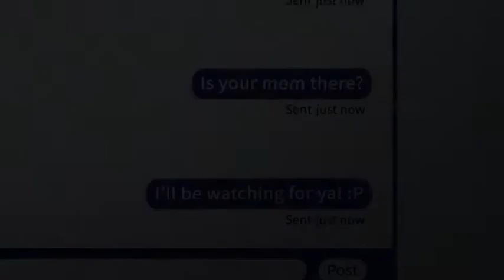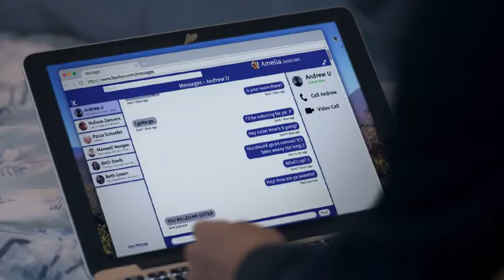(2021) # Trailer - Thriller Movie (Marc Menchaca, Sarah Rich, Jeff Wincott, Patricia Pinto)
(2021) # Trailer - Thriller Movie (Marc Menchaca, Sarah Rich, Jeff Wincott, Patricia Pinto, Samantha Nicole Dunn, Ramon Nuñez)

Plot :
A vengeful high school student drugs and tortures the local handyman she suspects of bullying her late sister.  "Woodstock teen, Rosie, mourning the first anniversary of her younger sister's death discovers the mysterious man who sexploited and bullied her sister to commit suicide is back on-line trolling for new victims. After the authorities refuse to get involved she finds a darkness she never knew she had when she takes justice into her own hands ."